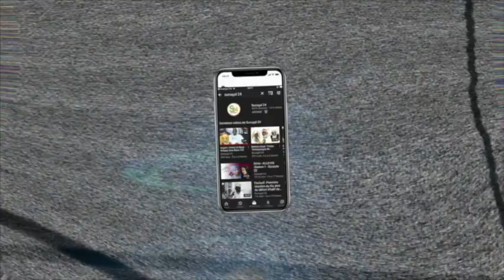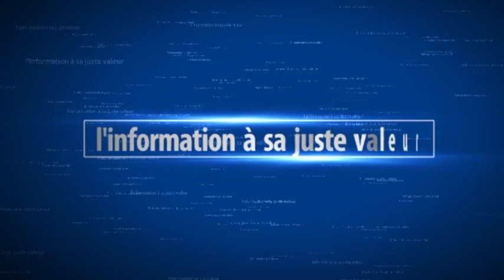Urgent: La célèbre Tiktokeuse Fa Aidara Sévèrement Lynchée sur les réseaux sociaux après sa bourde